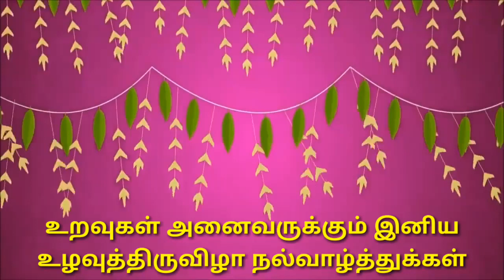|மருதநிலமள்ளர்கள் அனைவருக்கும் இனிய இந்திரவிழா என்னும் உழவுத்திருவிழா வாழ்த்துக்கள் வாழ்க வளமுடன்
மருதநில மக்கள் ஆறுமாதங்கள் உழுது தாங்கள் குல முதல்வன் வேந்தன் இந்திரனை வணங்கி தான் விளைவித்த நெற் பயிர்களையும் பயிர் செய்ய உதவியாகவும் உறுதுணையாக இருந்த நீர், நிலம், சூரியன்,கலப்பை, எருதுகள், மாடுகள் ect.ஆகிய அனைத்தையும் வணங்கி ஆரவாரம் செய்து கொண்டாடி மகிழும் விழாநாயகர்கள் இந்த மருதநிலமக்கள் (தை) மள்ளர்களின் விழா துவக்க மாதம் இனி தை முதல் ஆனிமாதம் வரை விழா காலம் தான் மள்ளர் தங்கள் மகிழ்ச்சியை வெளிப்படுத்த நிறைய விழாவைக் கொண்டாடி மகிழ்ந்துள்ளனர் குடும்பம் குடும்பமாக கூடி அறத்தைபோசி மகிழ்ந்துள்ளனர் வீரமள்ளர்கள் அந்த விழாக்களில் ஆரவாரம் செய்யும் அழகைக் கண்டு வீரமள்ளத்திகள் காதலுற்ற செய்தியை இலக்கியங்களில் பதிவு செய்ய பட்டுள்ளது. விழா என்றால் மருதநிலமக்கள் உழவுதிருவிழா விழாநாயகர்களான தமிழகம் முழுவதும் உள்ள என் பாசமும், அன்பும் நிறைந்த அத்துணை மள்ளர்களுக்கும்-மள்ளத்திகளுக்கும் மருதநிலமள்ளர்களின்உழவுதிருவிழா(அறுவடைதிருவிழா) வாழ்த்துக்கள். வாழ்க வளமுடன் 🌾🌾🌾🌾🌾🌾🌾🌾🌾🌾🌾🌾👍🌾🌾🌾🌾

பொன்னேர்-MEDIA
சித்திரமேழி பெரியநாட்டார் சபை ஆறு-அறை சமக்கட்டார் மடம் கிபி1262 பேரூர் கோவை-10
AN OFFICIAL CHANNEL OF- சித்திரமேழி பெரியநாட்டார் சபை மரபியல் மற்றும் பண்பாட்டு ஆய்வு மையம் கோவை